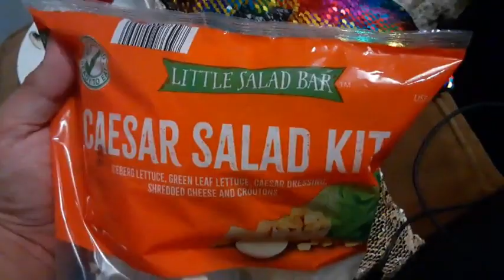little caesars salad bar with croutons